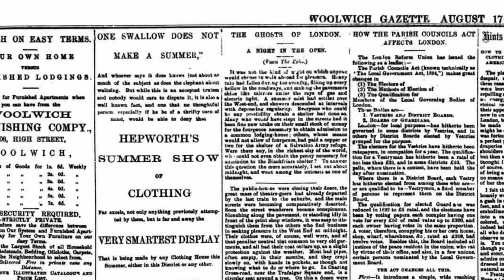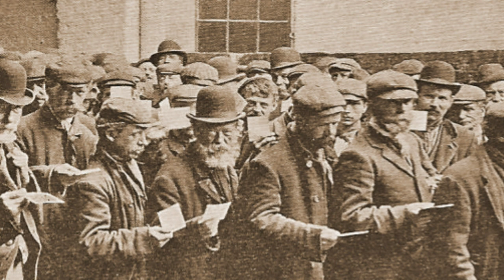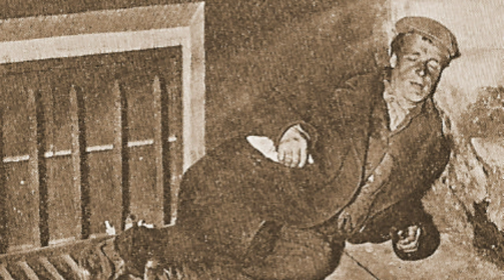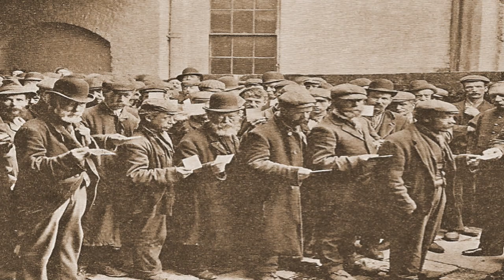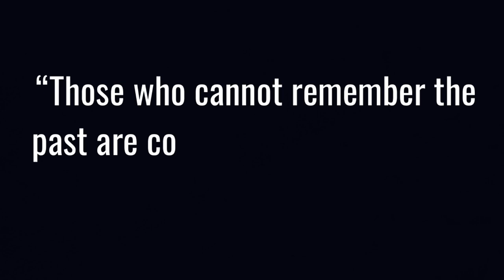A Night In The Open - The Homeless of Victorian London 1894.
In August, 1894, a journalist set out to spend a night amongst the homeless on the streets of Victorian London. Moving from Trafalgar Square to Oxford Street, and then down to the Embankment, via the Adelphi Arches, he spoke to any who were willing to tell him about themselves.

In this video you can hear their stories, accompanied by evocative photographs of those who had fallen through the crack of 19th century society and ended up on the streets.

An out of work servant, a job-seeking navvy, an itinerant flower seller, as well as the habitual loafers, to whom the benches on the Embankment provided a place to sleep, all got to tell their stories in heart-rending detail.